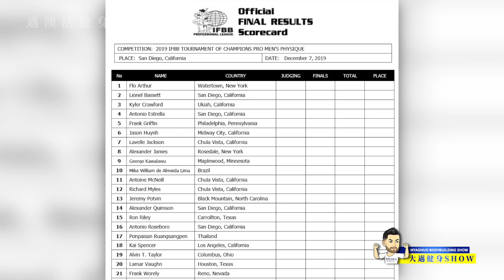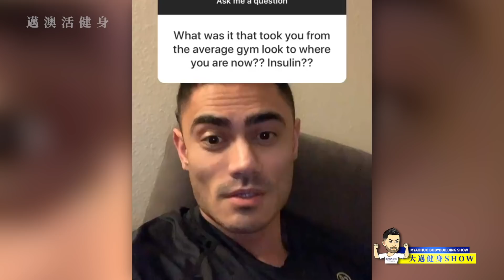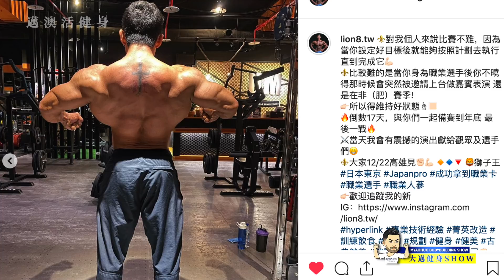菲律賓職業賽主裁判是TIM+聖地亞哥職業賽泰國選手狀態不錯+迪拜肌肉展大老雲集+更多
myaohuofitness

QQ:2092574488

WeChat:
myaohuo

-- MYAOHUOFITNESS --

myaohuofitness

MyaohuoFitness

WeChat:
myaohuo

🖥CHIEF EDITOR :BIG MAX
🎤MC: BIG MAX
⌨️PRODUCE: BIG MAX